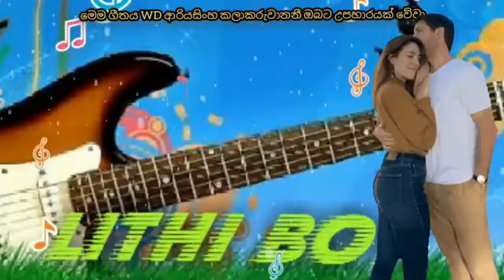🎼ආදර නිල් දෑසේ... adara nildase Artist- WD Ariyasingha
facbook link 👇
සියලු අයිතිය මුල් නිර්මාණ කරුවන්ට වන අතර ගීත රසවින්දනයට නිර්මාණය කිරීම අරමුණින් මෙය රසවින්දනය උදෙසා මුදාහරින ලදී. යම් හෙයකින් මෙය මුල් නිර්මාණකරුවන්ට හෝ බුද්ධිමය දේපල යටතේ මෙහි අයිතිකරුට කිසියම් ආකාරයකින් හානියක් වේ නම් මෙය ඉවත් කළ හැක.එය දන්වන මෙන් කාරුණිකව ඉල්ලා සිටිමි. මෙහි අයිතිය මගේ Youtube චැනලයට නොමැත.
Note: Not for commercial purposes. Video has not been monetized. With respect to the original creators, if anyone has copyrights registered on Youtube please feel free to monetize over this video.